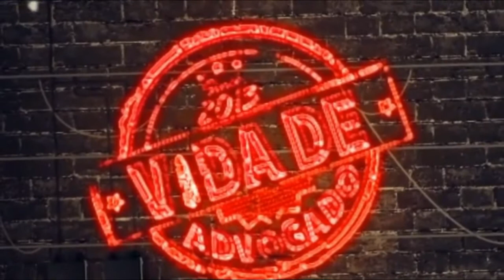DAS COISAS DA VIDA DE ADVOGADO